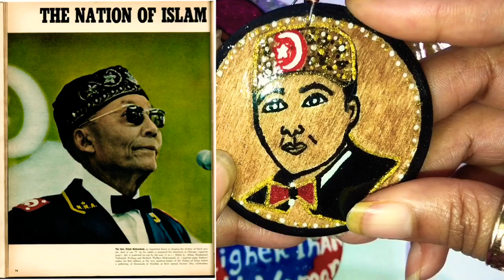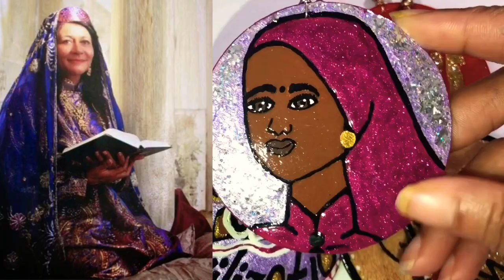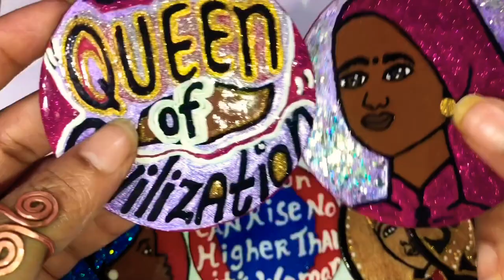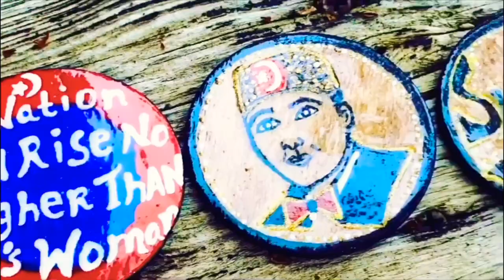A Unity Moment (A Queen’s Order) Hand Painted Earrings Afrocentric indigenous Wearable Earrings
My other Youtube Channel is

means, I will earn a small fee, if you purchase from the links to Amazon.com The earnings I make, goes back into my channel. Thanks so much for your support❤️

Triple Thick Gloss
4 ounce
8 ounce
Dura Art Gloss
8 ounce

Acrylics Paints I use❤️
Americana Acrylic Paints
Folk Art Acrylic Paints
Golden Acrylic Paints

Glitter I use

Bead Reamer

Jewelry Tool Set

Wood Shapes
Circles 4in
Circles 2in

Primer for Wood

Craft Drills (UBS)
Tackle life Rotary Tool kit

DACO Detail Paint Brush Set, 7pcs

Stylus Tracing Tool

Resin Heat gun